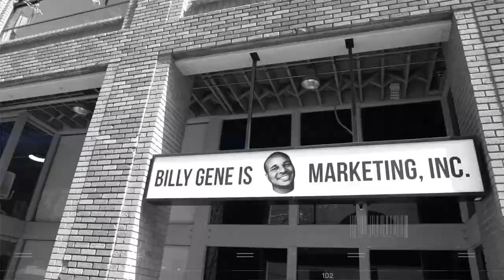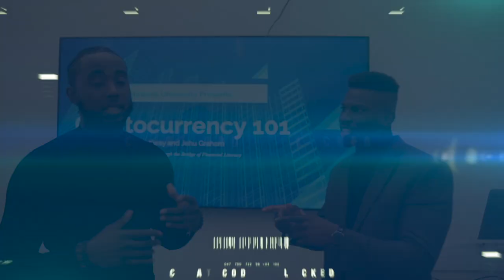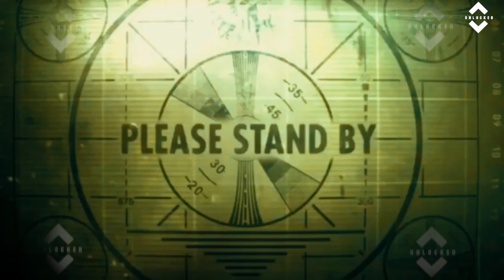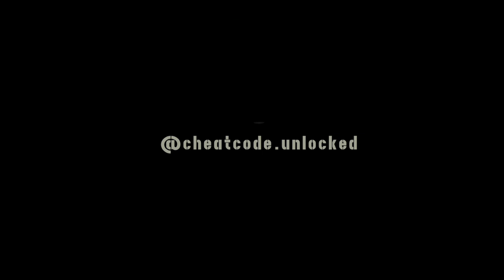Cheat Code Unlocked / Marketing and Advertising with Billy Gene is Marketing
The podcast episode "Cheat Code Unlocked Episode 2" features marketing expert Billy Gene aka BillyGeneIsMarketing, who talks about the importance of marketing and the strategies that business owners and future entrepreneurs should implement. Gene emphasizes the significance of an ethos approach in Facebook advertising and explains that the content pushed through ads must evoke an emotional response in order to be effective. Throughout the episode, he provides practical tips and real-world examples to help listeners understand how to apply these concepts to their own marketing efforts. Overall, this episode is a valuable resource for anyone looking to improve their marketing skills.

**LEARN ALL THINGS INVESTING RIGHT HERE AT CheatCode..Com **